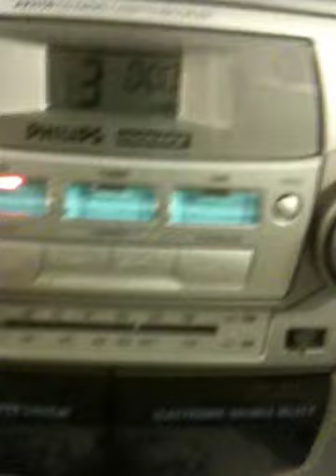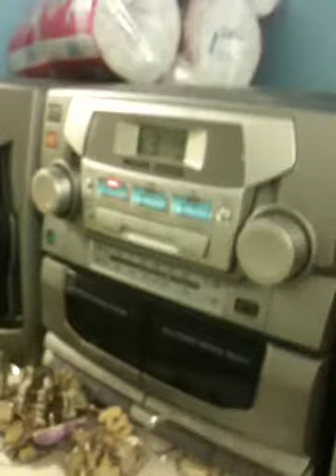SERENATA GUASTECA BY JULIO MUNGUIA MI TIO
SERENATA GUASTECA  BY JULIO MI QUERIDO TIO RIP

ESTA FUE UNA DE LAS CANCIONES QUE MI TIO JULIO CANTABA SIEMPRE YEGABA CON SU GUITARRA A REUNIONES DE FAMILIA UN HOMBRE DE MUCHO TALENTO Y BUEN CORAZON TODA LA FAMILIA TE EXTRANA Y NU7NCA TE OLVIDAREMOS DESCANZA EN PAZ